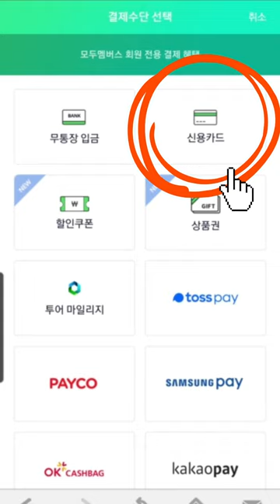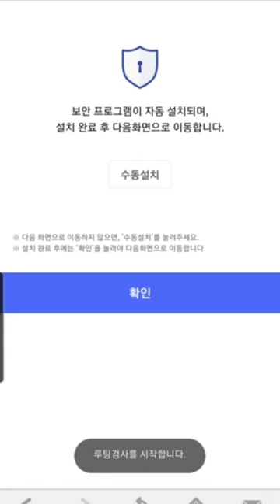모두투어 회원 로그인후 내예약 조회 /카드결제 방법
모두투어 회원이신데 내 예약건 못 찾으셨나요?
이 방법으로 로그인하신후 카드결제 하세요.

다양한 모두투어 여행 정보 받아보세요.